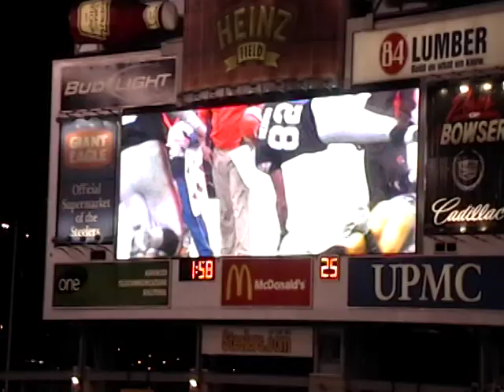Amazing Steelers vs Cowboys, December 7, 2008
One great clip showing the Deshea Townsend interception and Terrell Owens in one of his classic rants along with the song Renagade by Styx